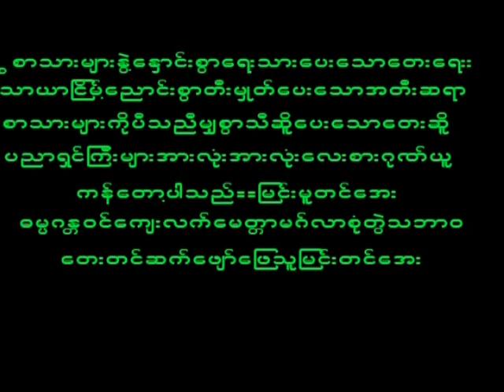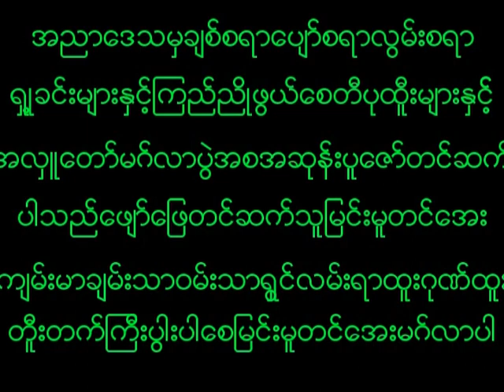August 30, 2023